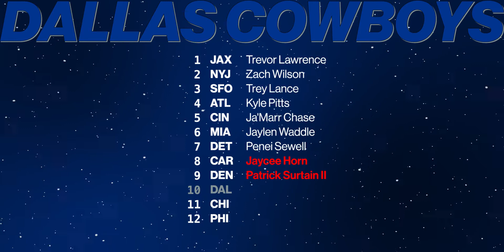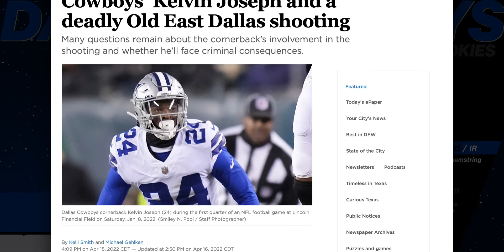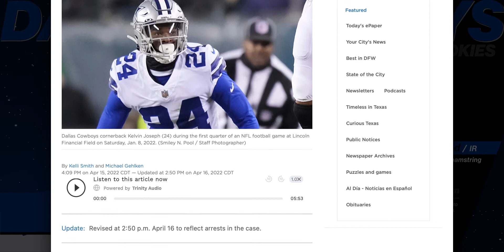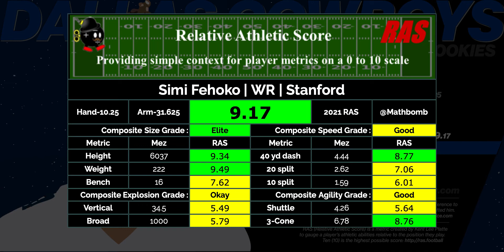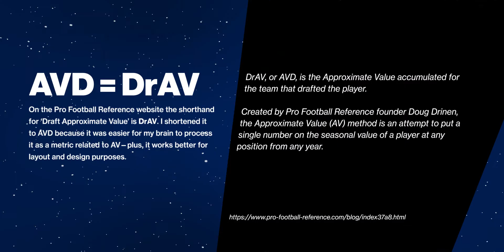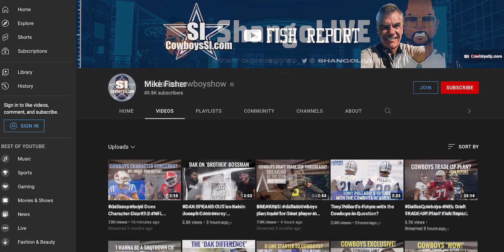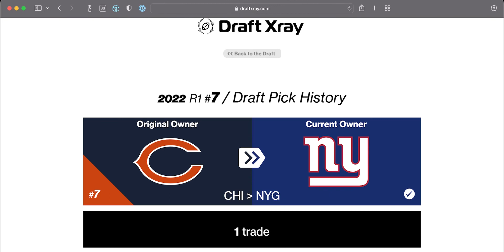Dallas Cowboys Draft Rewind 2021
Draft Xray NFL Draft Rewind series continues with the Dallas Cowboys 2021 Draft Class Year One review. Studs or Duds? How did the Cowboys draft class fair in their rookie year?

You can find more information about the Cowboys and every NFL team including a fast, no frills NFL Draft Tracker for draft weekend

Dallas Cowboys 2021 Draft Class:

Micah Parsons
Kelvin Joseph
Osa Odighizuwa
Chauncey Golston
Nahshon Wright
Jabril Cox
Josh Ball
Simi Fehoko
Quinton Bohanna
Israel Mukuamu
Matt Farniok